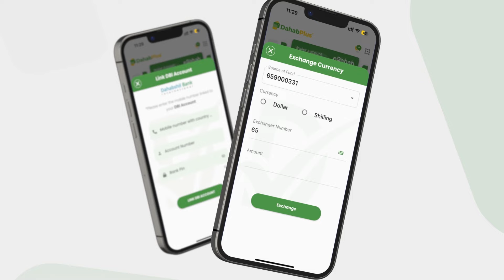"Deg Deg:- Reer Gabiley Oo Hada Kasoo jawaabay Koofiyadii Dhaqanku Waxay Noqotay Gabadhii...